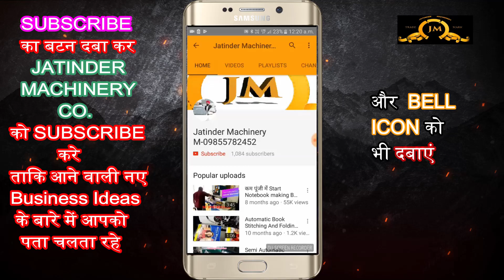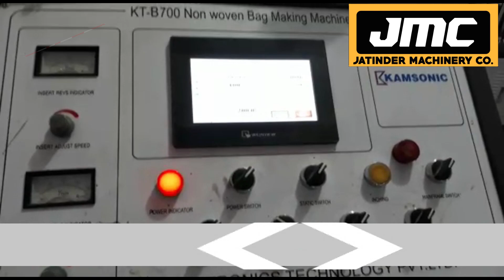शुरू करें नॉन वोवन बैग बनाने का व्यवसाय || NON WOVEN BAG MAKING MACHINE || NON WOVEN BAG BUSINESS.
TITLE-  शुरू करें नॉन वोवन बैग बनाने का व्यवसाय || NON WOVEN BAG MAKING MACHINE || NON WOVEN BAG BUSINESS.

AMRITSAR , PUNJAB.